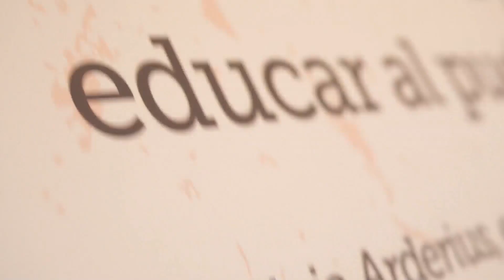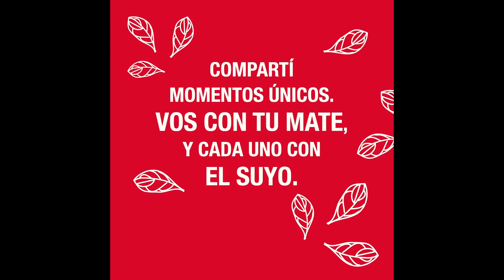Fiesta en Los Chañares 2019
Programa del 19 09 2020. BLOQUE1